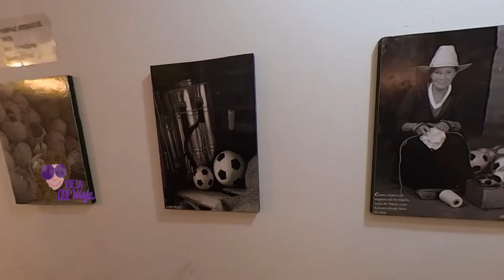❤️Qué ver en MONGUÍ, Boyacá🇨🇴 👉Haz ESTO💪 mientras esperas el TOUR al PÁRAMO!!!